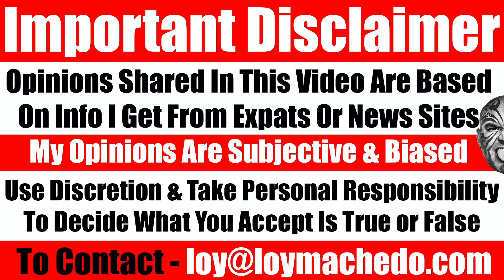Video #4104 - How Some UAE Expats Made BIG Money During The Pandemic - Here's The Secret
While most of the people around the world lost money, lost revenue, lost their business and in some cases even their life savings, there were many other people who made some serious amount of money during the pandemic. So how was it that so many people lost money and didn't make anything while some others made a lot of money during the pandemic? Here in this video, I focus on the UAE market as to how some UAE expats made money even during the difficult days of the pandemic.
Loy Machedo

TO JOIN MY PRIVATE FACEBOOK GROUP

loymachedo shares
Video #4104
How Some UAE Expats Made BIG Money
During The Pandemic
Here's The Secret